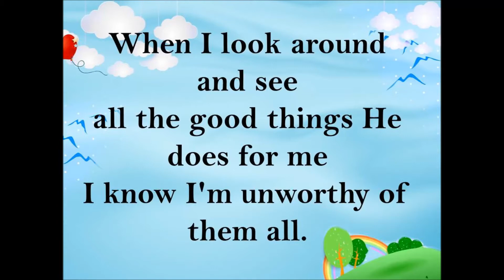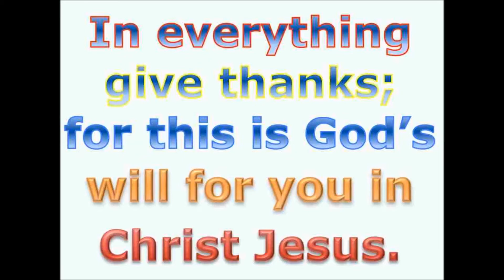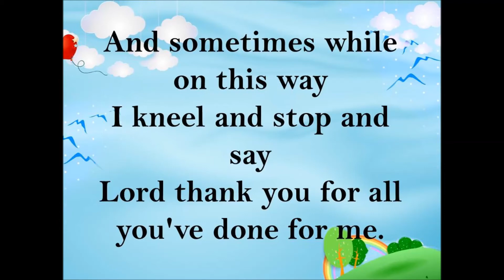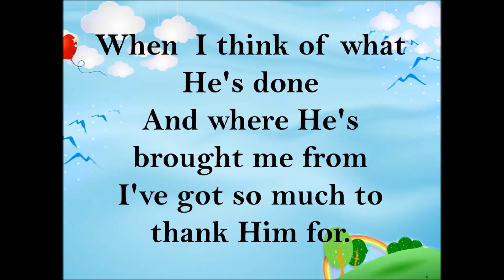So Much To Thank Him For by the Detty Sisters